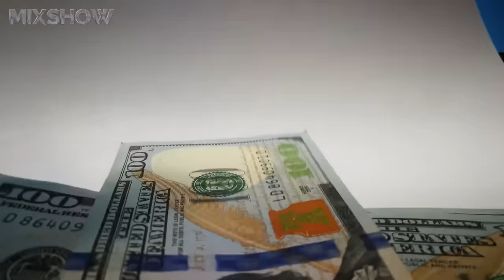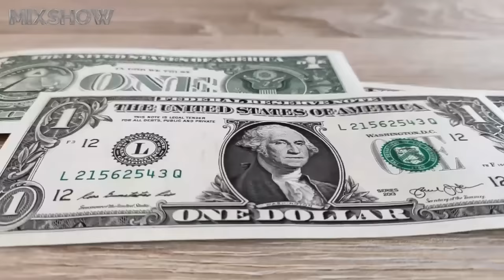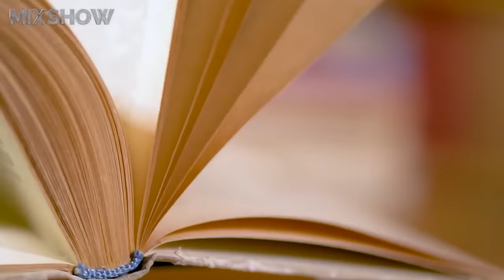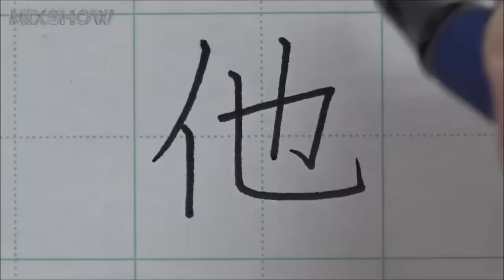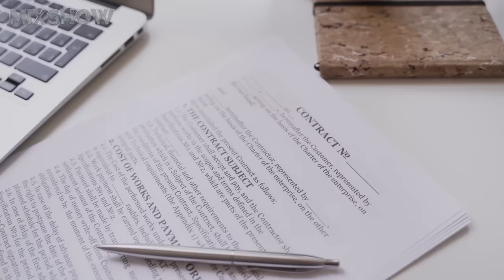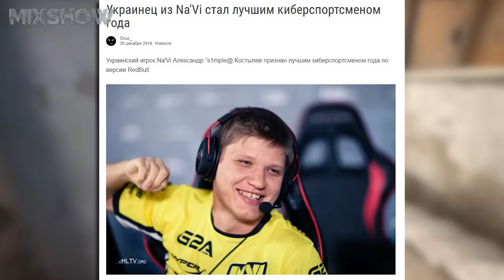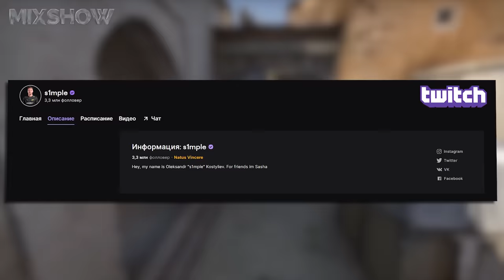Александр s1mple Костылев – Как Живет Один из Лучших Киберспортменов Мира и Сколько Он Зарабатывает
Александр Костылев – профессиональный украинский киберспортсмен, известный под псевдонимом «s1mple». В столь юном возрасте Александр достиг неимоверных результатов в карьере и заслужено считается лучшим игроком в «Counter-Strike». В этом видео мы расскажем вам о талантливом геймере и его нелегком пути к Олимпу Славы.

Посмотри обязательно!